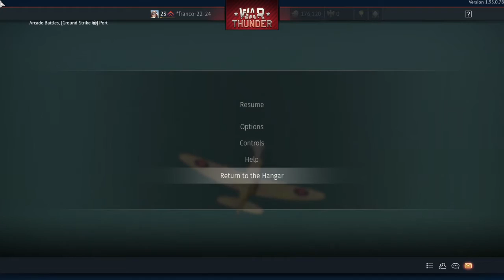War Thunder the great luftwaffe german tree